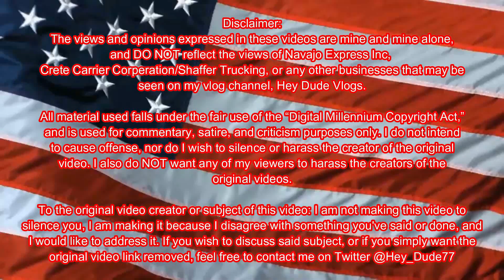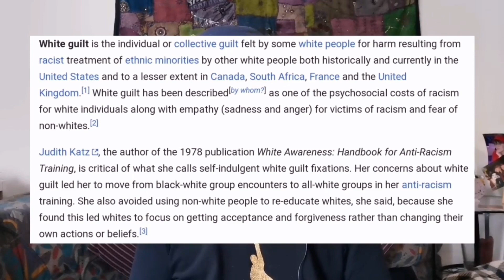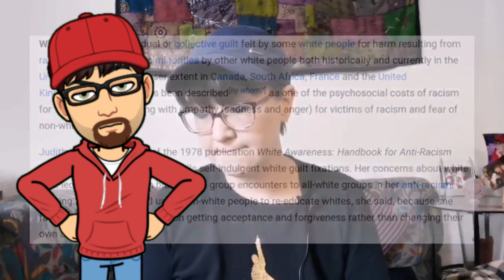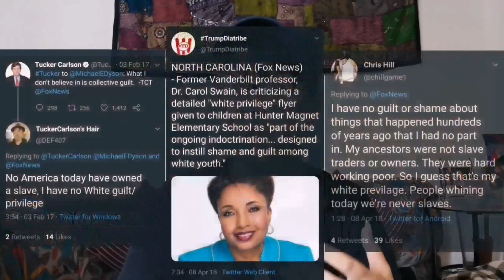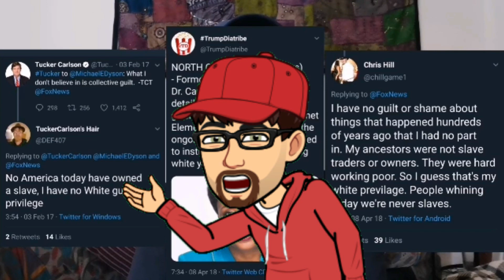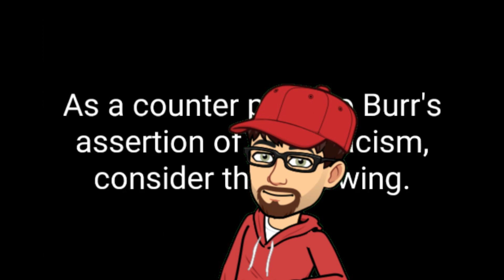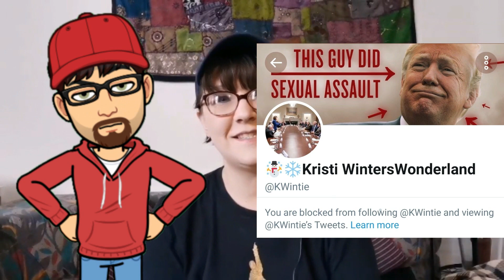Feel Guilty, White Guy!!! | Hey Dude vs. Kristie Winters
Sorry I've been away for so long, some things have been going on in my personal life that have made it hard to make videos. But to make up for it, here we have a 25 minute video where I debunk Kristie Winters trying to encourage white people to feel guilty for every bad thing that ever happens to a black person ever.

Bitchute:
Search for Hey_Dude77; can't post the link because YouTube is hiding videos with BitChute Links

Hey Dude 77

I do not intend to cause offense, nor do I wish to silence or harass the creator of the original video. I also do NOT want any of my viewers to harass the creators of the original videos.
To the original video creator: I do not wish to silence you, I am making this video because I disagree with certain points of your video.